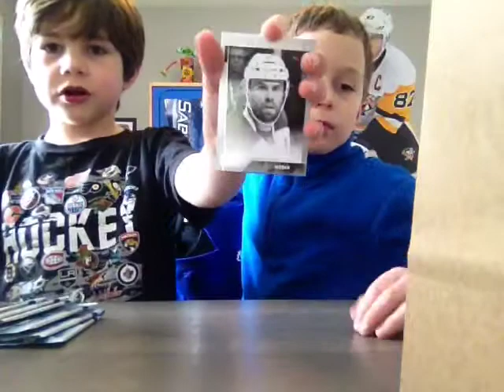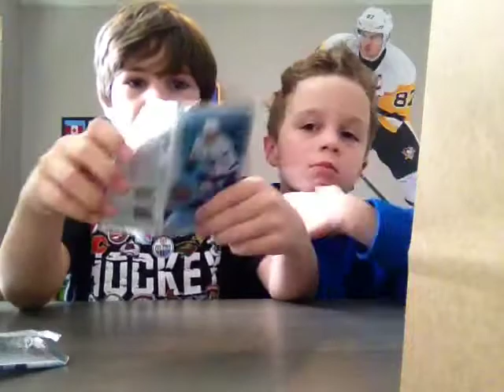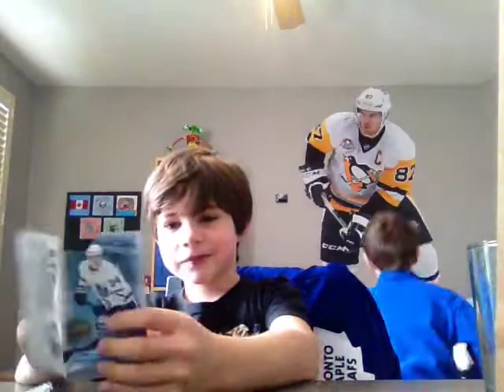1718 series one blaster box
Josie is out replaced with Drew the perfesional break dancer wanted Josie DREW in the house